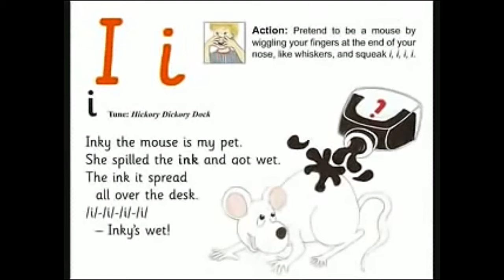UK School Primary One Jolly Phonics Song Ii - Inky the Mouse is my Pet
Having a five year old in Primary One who is keen to learn, I have decided to include educational content beneficial to that age group.

Here is the Jolly Phonics song for learning Ii - Inky the Mouse is my Pet.

Scaled to 720p and sharpened in Adobe After Effects for better quality.